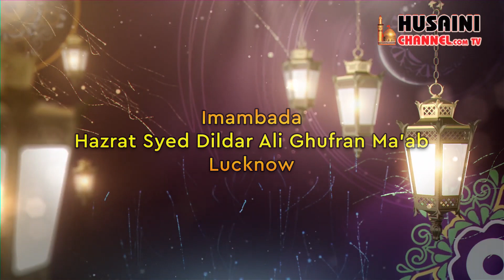LECTURE #3 | Maulana S Kalbe Jawad Naqvi | Topic: Islam deen e Haq | Hauza e ilmiya Ghufranmaab LKO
LECTURE #3 | Maulana S Kalbe Jawad Naqvi | Topic: Islam deen e Haq |  Hauza e ilmiya Ghufranmaab Lucknow india